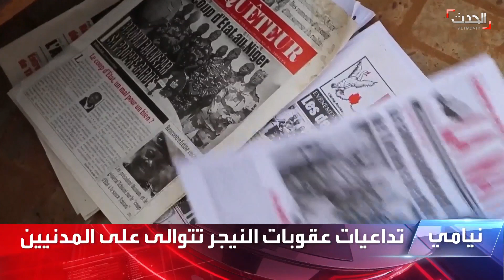الانقلاب يفاقم الأوضاع المعيشية المتأزمة في النيجر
تداعيات انقلاب النيجر تقسو على المدنيين.. النيجريون يشكون تكدس البضائع وعدم استطاعة المدنيين شرائها بسبب الغلاء
لمعرفة أحدث المستجدات.. عبر البث المباشر من هنا ⤵